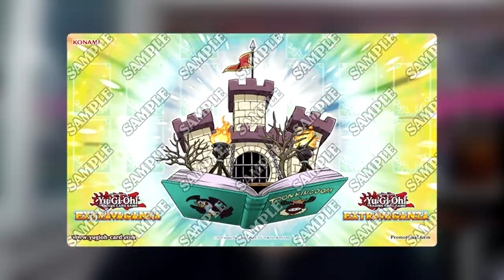JE VOUS PARLE DU TOURNOIS EXTRAVAGANZA (REMOTE DUEL) | Des lots exclusifs à remporter !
Aujourd'hui je vous parle du tournois Extravaganza qui se déroule en Remote Duel le 6 et 7 Février, le tout en 3 minutes !